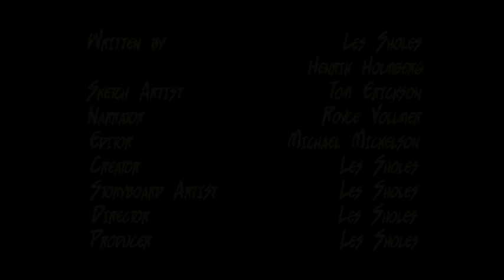The Pale Woman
The groundskeeper is creeped out by a mysterious woman in the cemetery.